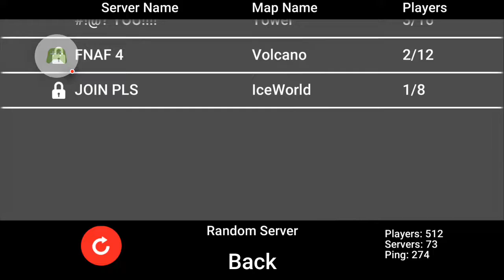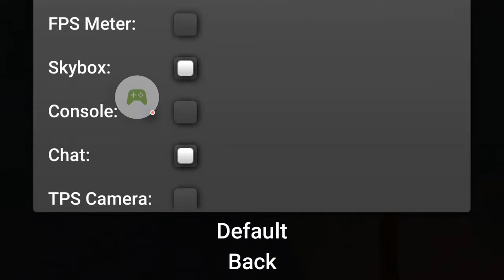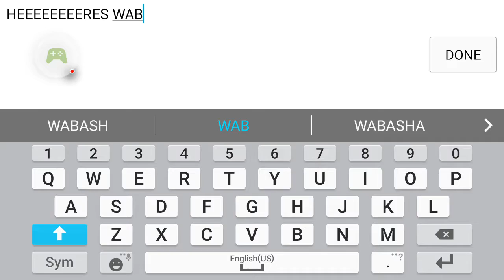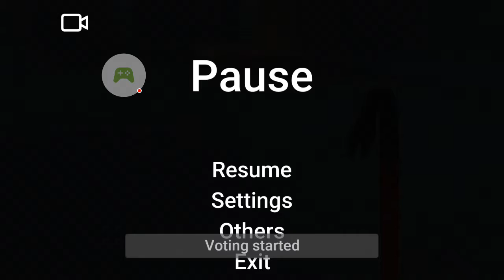Death Run Portable - Back.......with CJ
Kacow